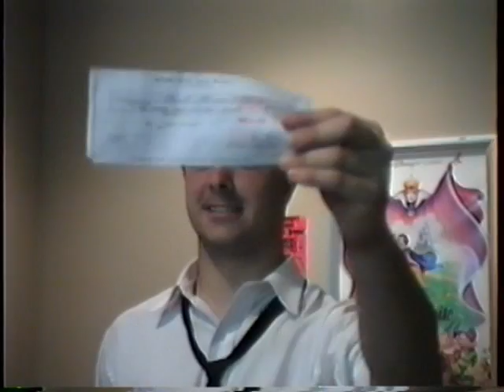Mini-Episode #6 Check Please!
Morale at the Colonial Twin sinks to an all time low when the crew's paychecks start bouncing;  Scott loses his beloved cup, along with his wits, resulting in a box office shortage.